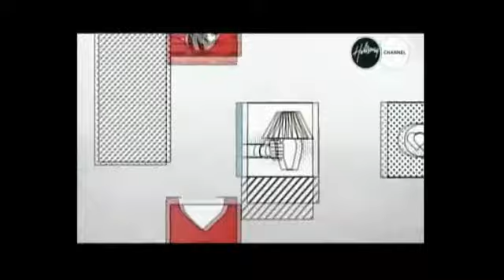Relationships Talk with John and Helen Burns on Hillsong Channel